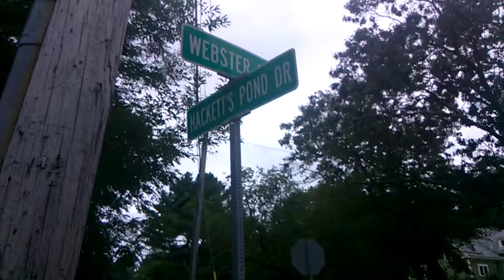Hanover Massachusetts tour videos video 16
A video on Hanover Massachusetts tour videos video 16 and about making the world a better place for all.